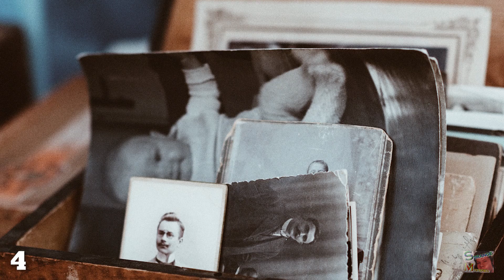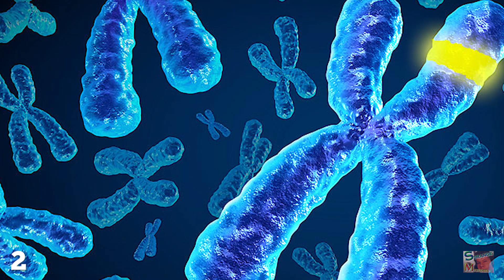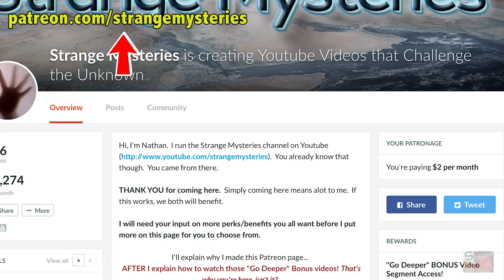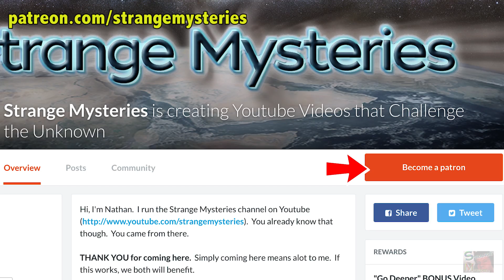Everyday Things That Are Still A Mystery To Science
If you're watching this video it means that you are a conscious..

human being who possesses memories, but did you know that science cannot explain either of these things?  At Strange Mysteries we've explored the heck out of consciousness recently, but scientists don't actually have a working definition for what consciousness is. One thing you may use to define yourself is memory, but science has yet to explain why humans remember certain things and forget others, nor why we've developed memories at all.If you're having people over for dinner it's tough when one person has a nut allergy, but even worse when someone else has a gluten intolerance...Have you been charitable today?Humans experience pain on a daily basis...